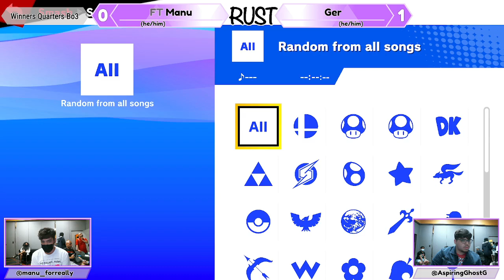RUST4: Manu vs Ger (Winners Quarters)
Rosa's Ultimate Smash Tournament (RUST) is a Biweekly Super Smash Bros. Ultimate tournament in Texas.
FT | Manu (Ridley) vs Ger (Min Min)